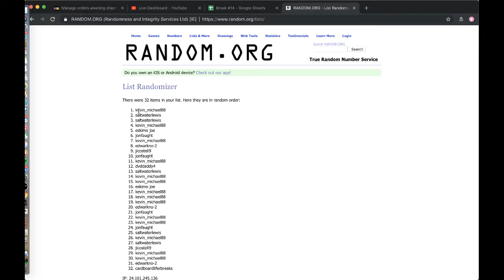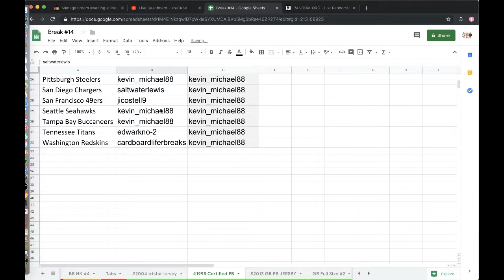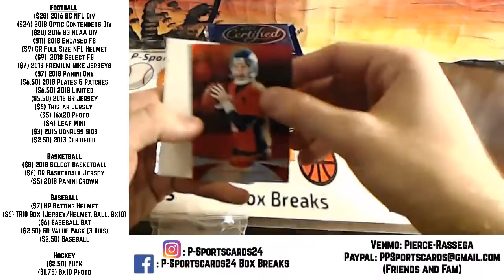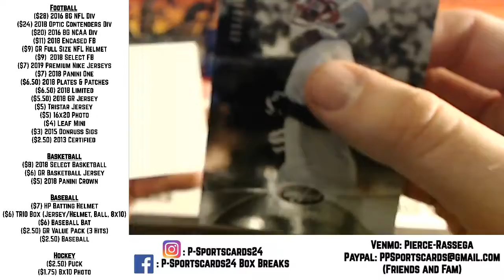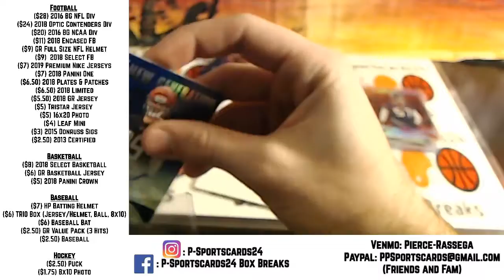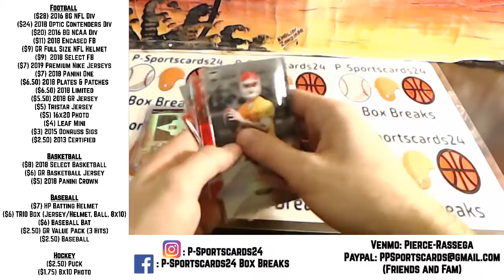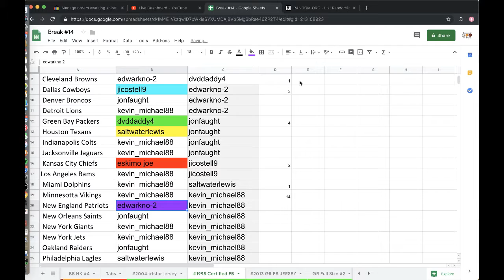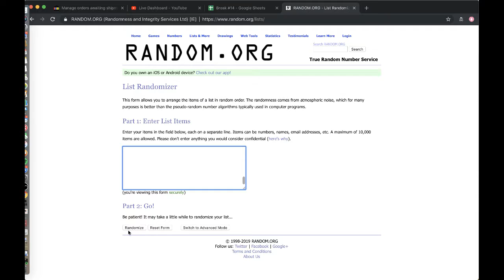Break #1998 - 2013 Panini Certified Football LIVE Box Break 10+ hits